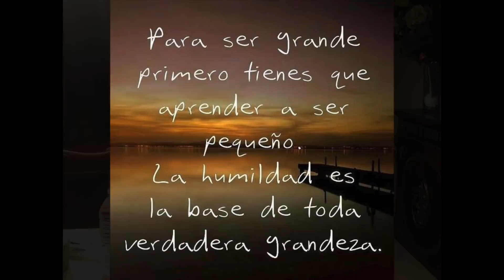Papa Majada De Caja Con Jamón A Mi Estilo